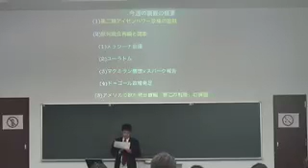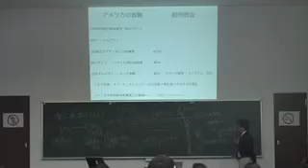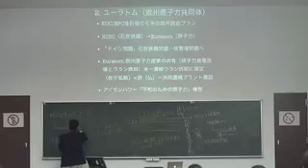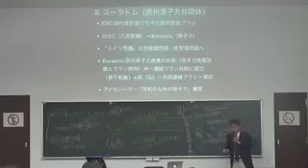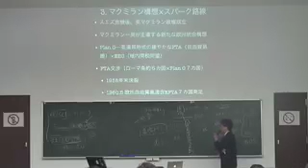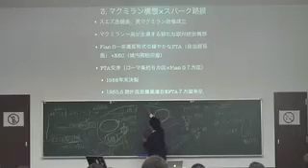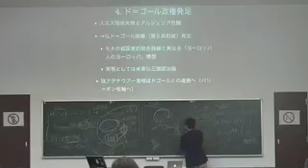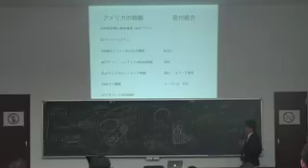京都大学経済学部 欧米経済史 07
京都大学
経済学部：欧米経済史
担当教員：坂出 健 准教授

他の週はこちらからご覧いただけます。